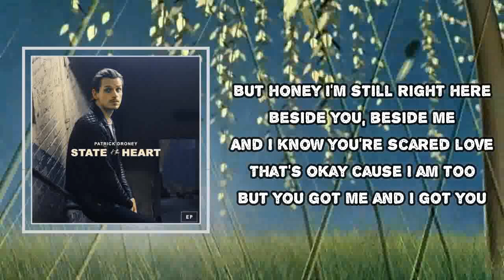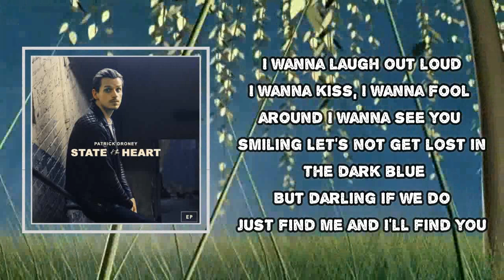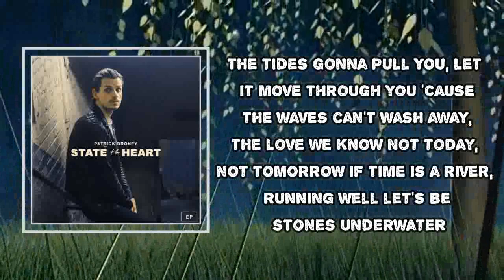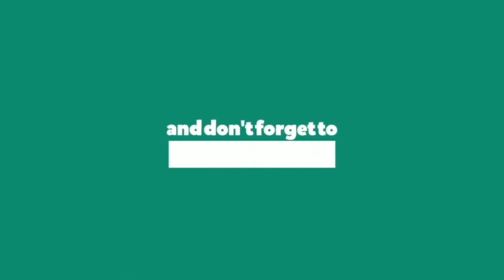Patrick Droney - River (Lyrics)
River Lyrics:
It's been a hard year but honey I'm still right here
Beside you, beside me
And I know you're scared love, that's okay 'cause I am too
But you got me and I got you
Oh if time is a river
Running well lets be stones underwater carry each other
And stay in the moment
Don't try to hold it the tides gonna pull you
Let it move through you
'Cause the waves can't wash away the love we know
Not today, not tomorrow
If time is a river
I wanna laugh out loud
I wanna kiss, I wanna fool around
I wanna see you smiling
Let's not get lost in the dark blue
But darling if we do, just find me and I'll find you
Running well lets be stones underwater
Running well lets be stones underwater next to each other
Gotta let it move through you
The waves can't wash away, the love we know